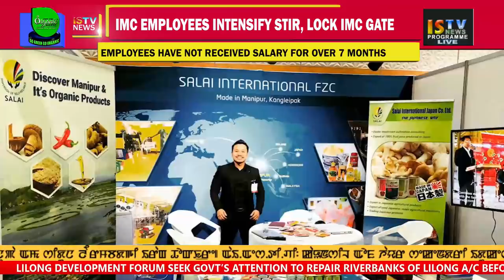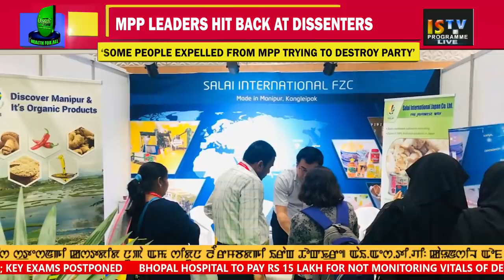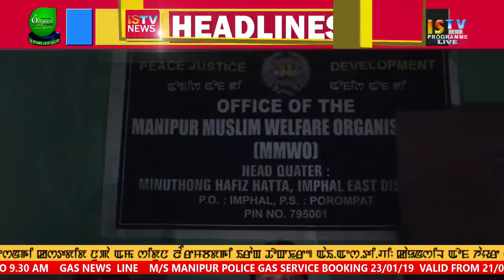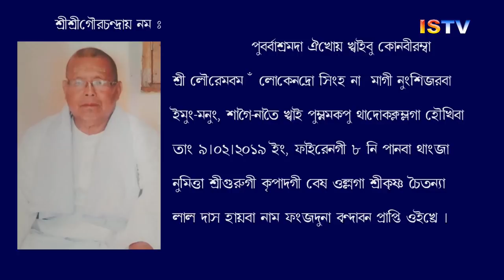9 PM MANIPURI NEWS 18TH FEBRUARY 2019 / LIVE